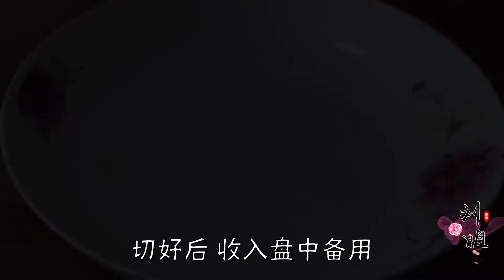1把金针菇，2个西红柿，是我招待客人必做的拿手菜，倍有面子【小诺厨房 VS刘姐厨房 Magic Food】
本期视频给大家分享金针菇的新做法！
1把金针菇，2个西红柿，是我招待客人必做的拿手菜，倍有面子【
小诺厨房 VS刘姐厨房 Magic Food】
大家好，欢迎大家来到小诺厨房刘姐厨房！我会在这个频道分享我的美食日常，我热爱美食，擅长家常菜、面食、汤羹，大家可以试著学习做一下，希望大家的生活可以越来越美好。喜欢美食的朋友们可以订阅下哦。